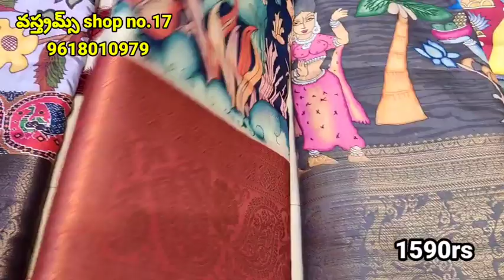గుంటూరువైష్ణవి వస్త్రమ్స్ వారి వెలుగుజిలుగులు/Shopno.17/All variteypattusarees/